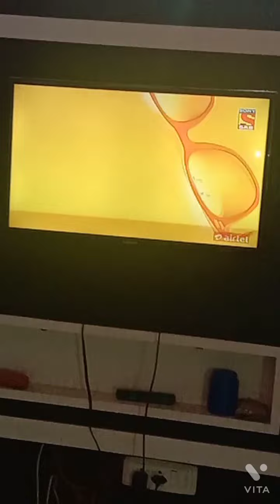My Daily Routine Vlog#vlogs#cooking#vlogathome#vlogvideo#keepsupporting#gyanattheoptimumlevel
My Daily Routine Vlog#vlogs#cooking#vlogathome